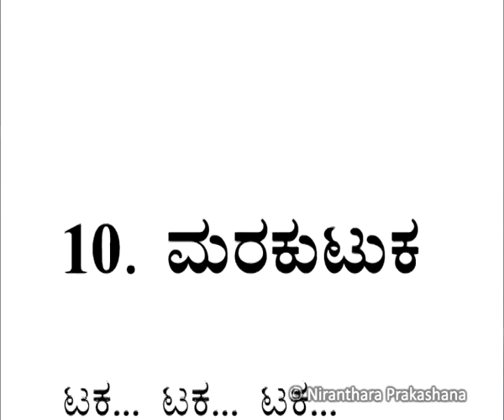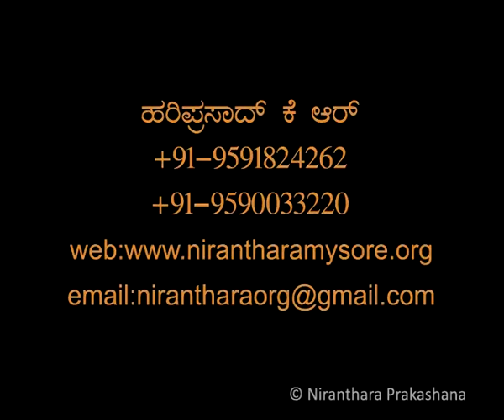Haarona Baa ಹಾರೋಣ ಬಾ book and animation DVD for Children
ಹಕ್ಕಿಗಳ ಬಗ್ಗೆ ಮಕ್ಕಳಿಗಾಗಿ ಪುಸ್ತಕ ಹಾಗೂ ಅನಿಮೆಶನ ಡಿವಿಡಿ.